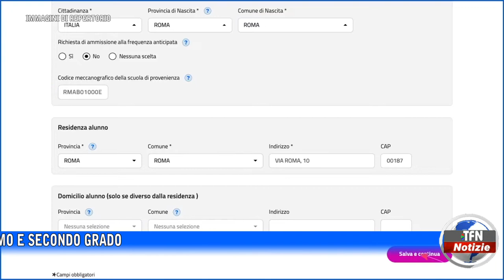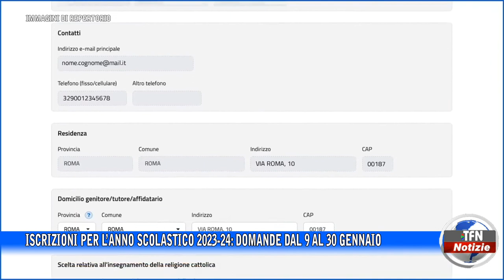Iscrizioni per l’anno scolastico 2023-24: domande dal 9 al 30 gennaio